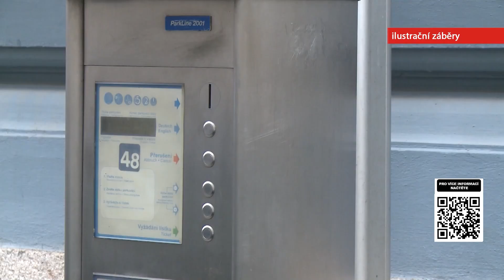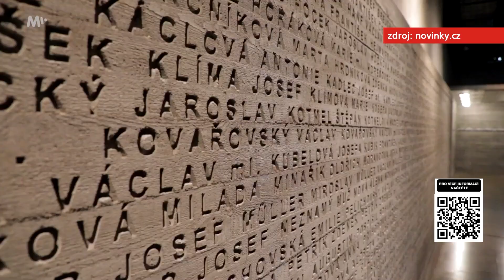Zprávy ZAK TV 30. 9. 2024